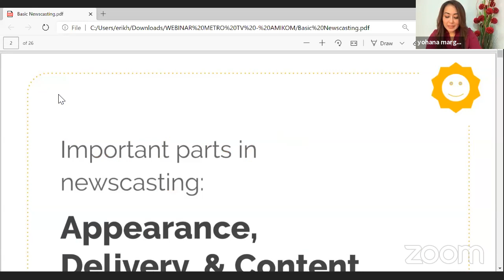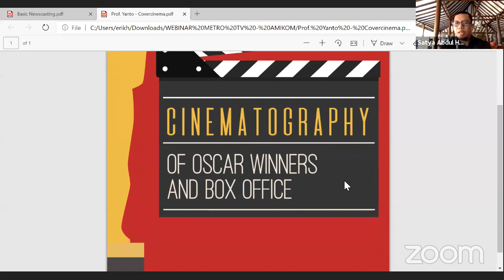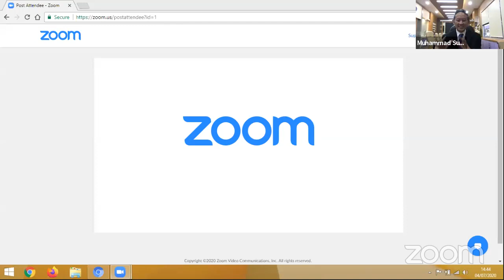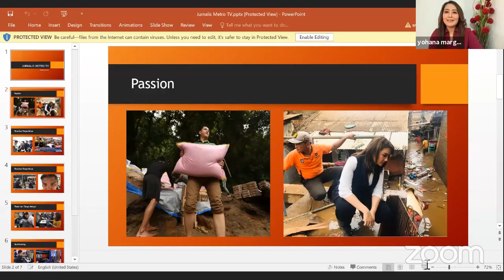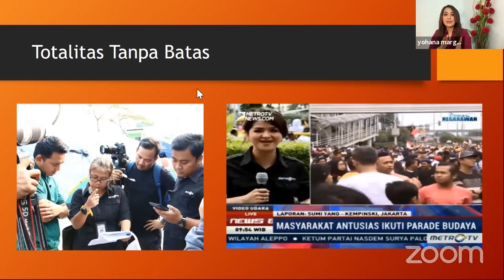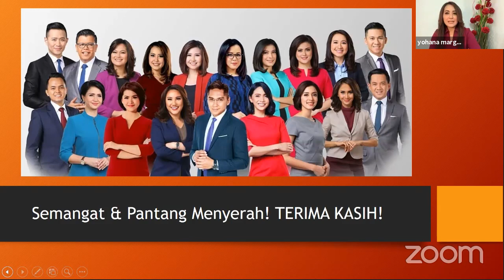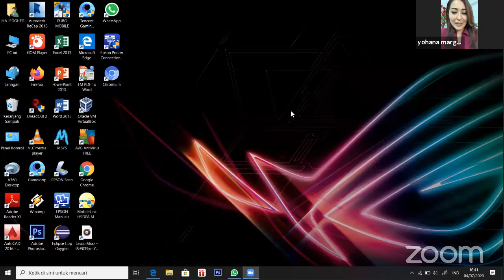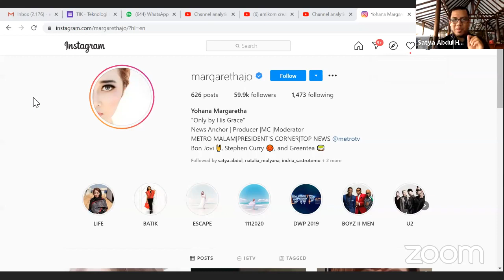Webinar Sharing on Communication with Metro TV